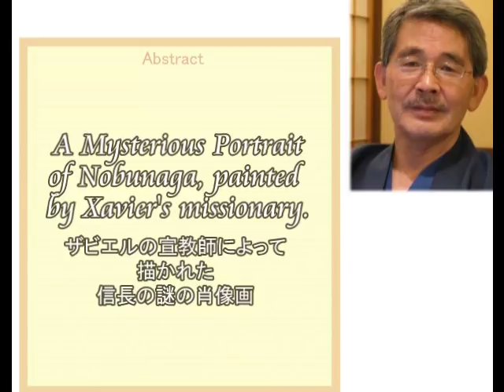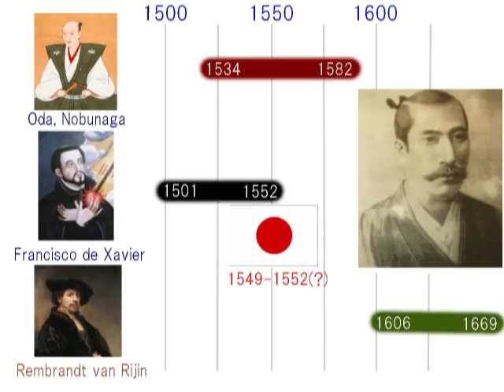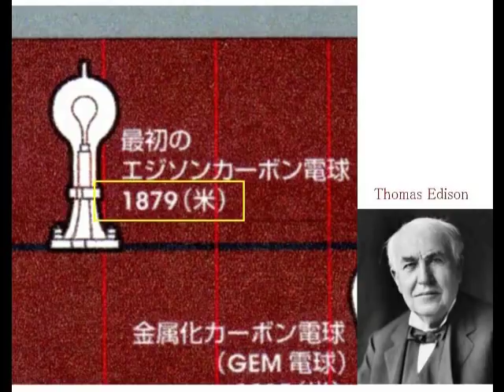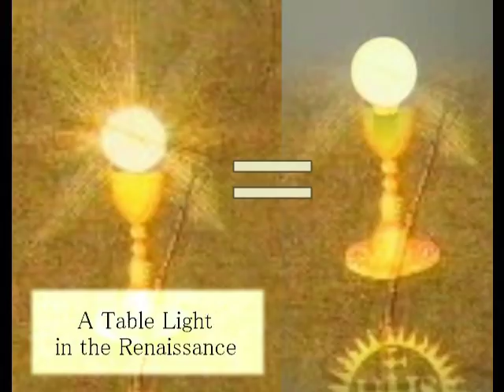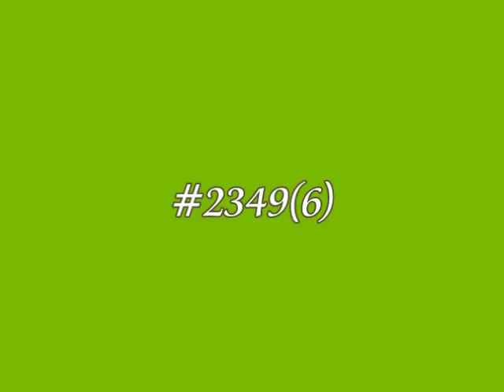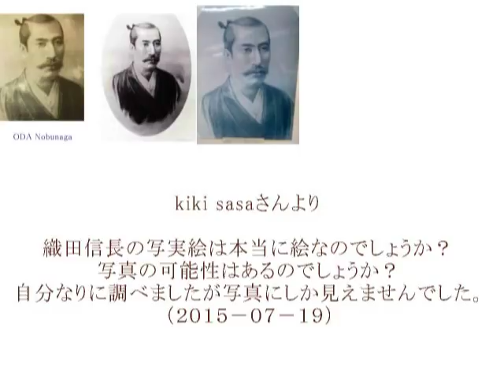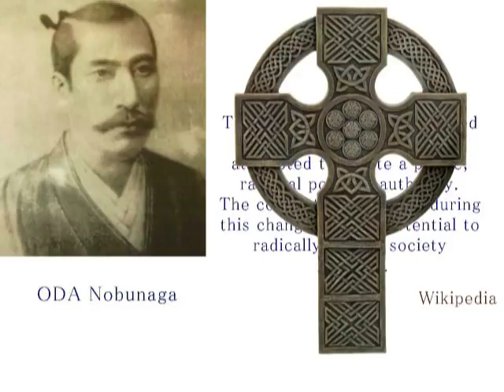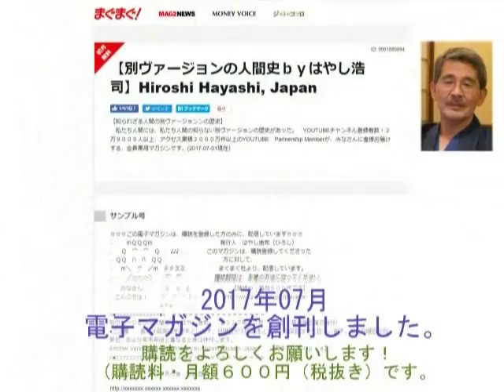2454【01】Nobunaga vs Rembrandt in Logical Contradiction論理の矛盾＋信長vレンブラント、謎の絵画by Hiroshi Hayashi, Japan